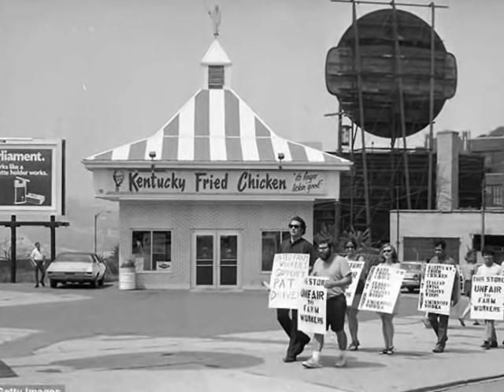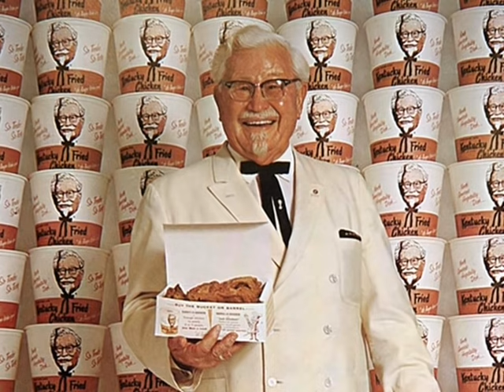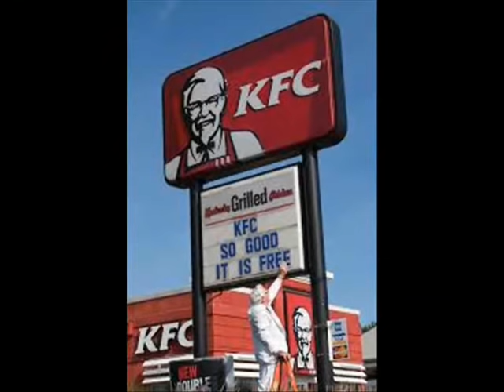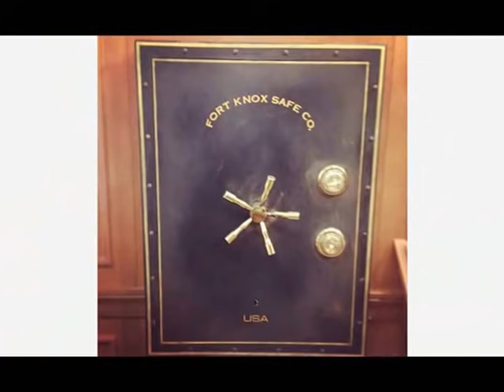KFC ki Hairat Angez Kahani -- KFC pe Bana Huwa Baba Kon Tha ??